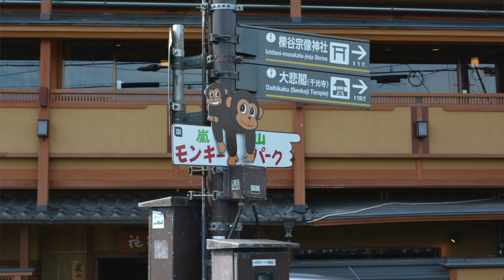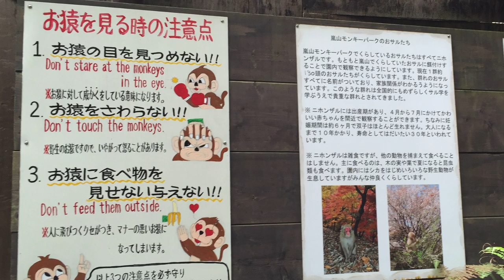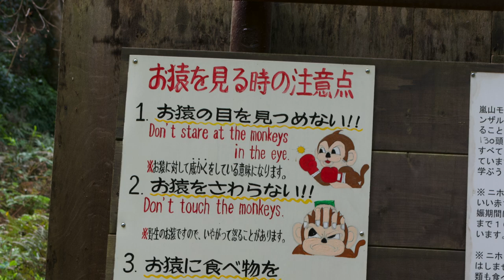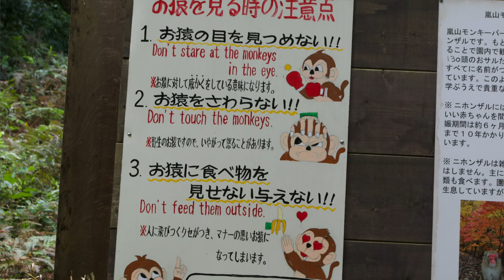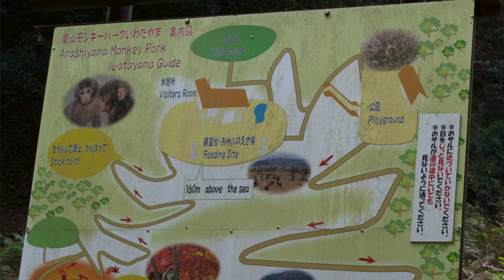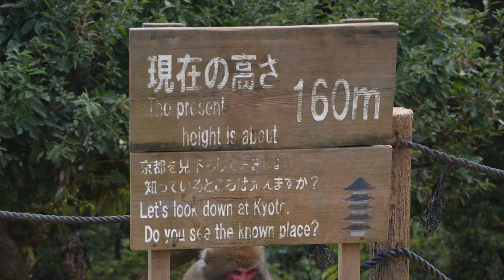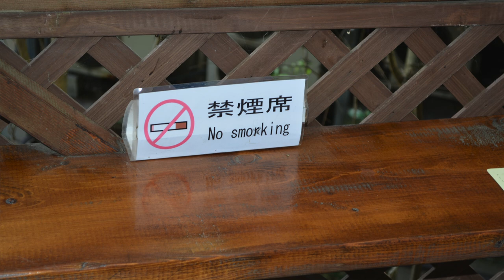The Best View of Kyoto, Japan? Monkeys in Japanese Maples 🙊🍁 Arashiyama Monkey Park with MrMaple!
Nature Documentary

Maples! Monkeys! & Amazing view of Kyoto, Japan! Go to Arashiyama Monkey Park with MrMaple!

MrMaple🍁com